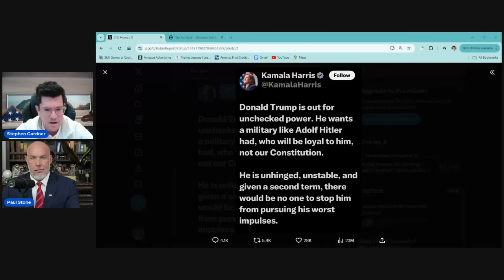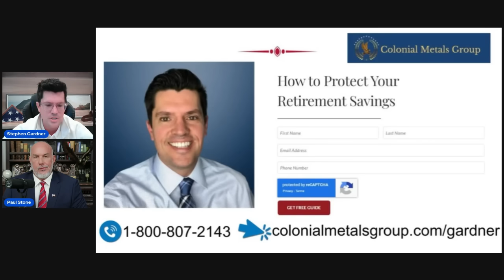Trump Scores MAJOR GOOD NEWS Before Election Day!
You can receive a safe and up to $7,500 in free silver!

Paul Stone Founder of Colonial Metals Group

Paul In the last few weeks we’ve had two major hurricanes. We’ve also learned FEMA spent three quarters of a billion dollars of disaster relief money on moving illegal immigrants into the country, $157 million on Lebanon and $2.4 billion more to Ukraine. Yet Americans food costs went up, hurricane victims were offered a $750 loan that most didn’t qualify for and Harris is openly bragging about her overseas compassion. How do you react to this Zero Hedge data as an American citizen.

Billionaire Investor Stan Drukenmiller said all Wall Street indicators are looking like a Trump victory. Gold is up. Bitcoin is up. Bank Stocks are up. He said the election isn’t over and he doesn’t like Trump or Harris. He even called Trump a blowhard. His words not mine. Do you think gold rising, banking stocks rising, crypto are indications for Trump?

Last week Kamala Harris held a press conference based on an Atlantic Article where the writer gave an opinion that Donald Trump was like Hitler. How do you react when the person you want to be president is compared to Hitler, Biden calls for his arrest less than 2 weeks before the election and Kamala holds a press conference to discuss this writer opinion, not facts or evidence?

Kamala Comment screen

New data out today says 83% of Americans want valid ID shown in order to vote in elections.

Since you and I started talking Gold has gone from $2000 an ounce to $2700 an ounce. Now analysts are saying its still undervalued and could surpass $2900. Why is gold on the move suddenly, is it linked to the amount of world debt. Is it in rebellion to all the currency printing to prop up government?

I don’t want to scare anyone, but Economist Peter Schiff says if the US dollar gets any weaker and BRICS nations any strong, we could see a dollar collapse or the dollar removed as the world reserve currency. Thoughts on his comments?

Biden spends $1 trillion every 100 days. That’s never happened before. Is this to prop up his economy, is this because no one wants to address the US debt problem or is this because the government has become to bloated and useless its just sucking up dollars like crazy?